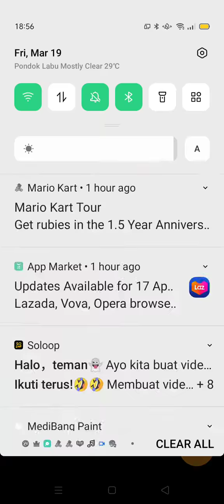Marthalima sing The Brain From Toonsylvania